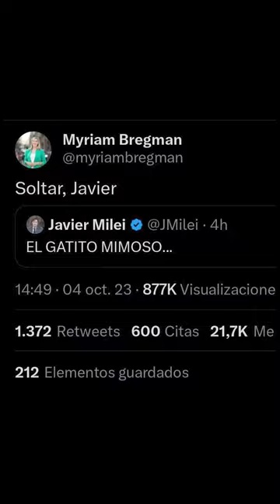Miley x Bregman el Ship mas raro de Argentina.